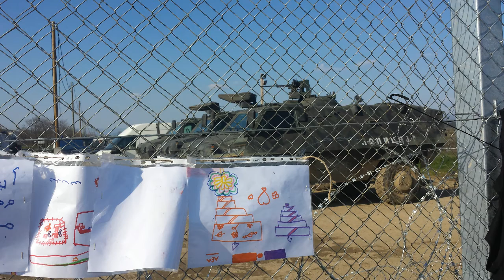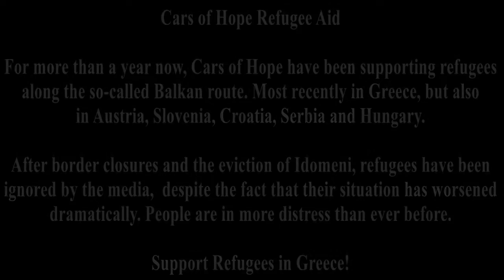Support Refugees In Greece!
For more than a year now, Cars of Hope have been supporting refugees along the so-called Balkan route. Most recently in Greece, but also in Austria, Slovenia, Croatia, Serbia and Hungary. After border closures and the eviction of Idomeni, refugees have been ignored by the media, despite the fact that their situation has worsened dramatically. People are in more distress than ever before.

Bank account information:

Name: Sozialtal e.V.
Iban: DE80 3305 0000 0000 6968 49
Bic: WUPSDE33XXX
Description: Cars Of Hope